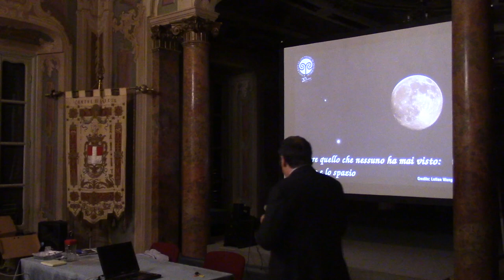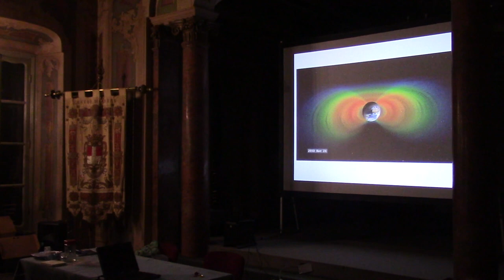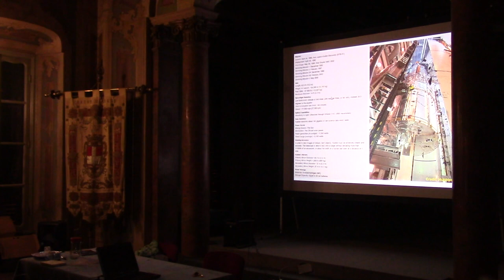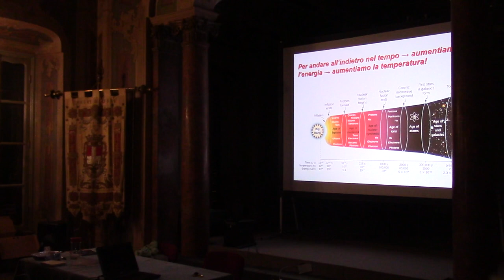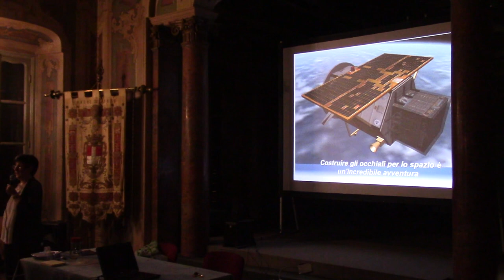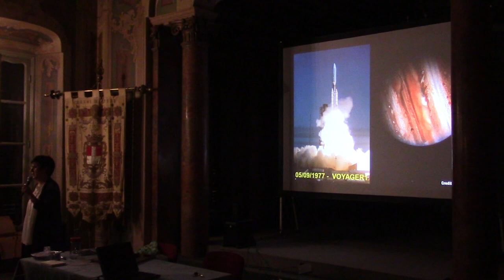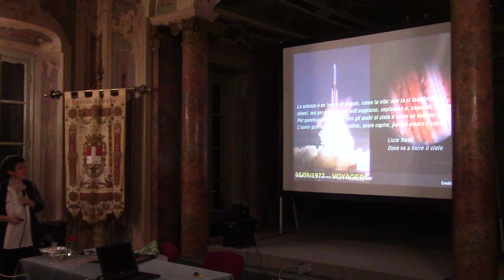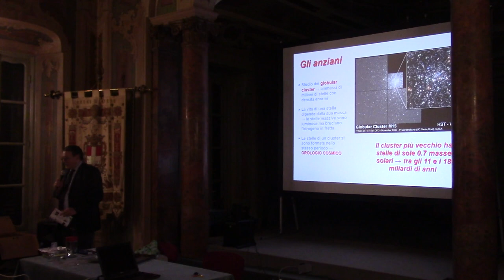Vedere quello che nessuno ha mai visto: l’Uomo e lo Spazio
Conferenza del 19 ottobre 2018, a cura di Michela Prest, docente di Scienza e Alta Tecnologia all’Università degli Studi dell’Insubria.